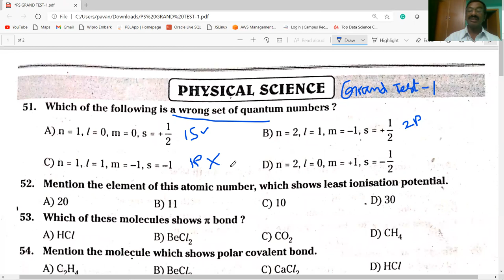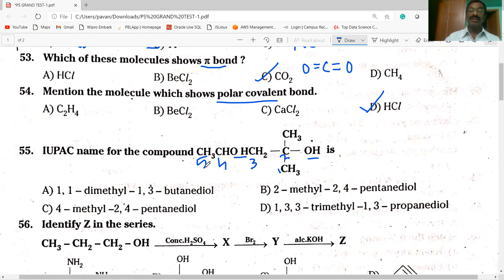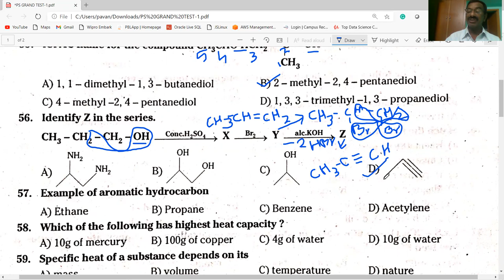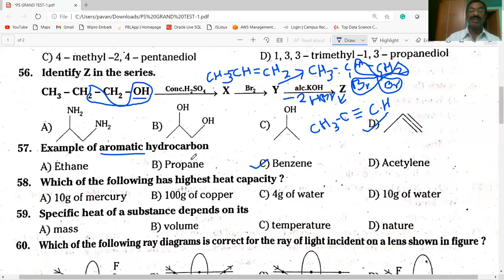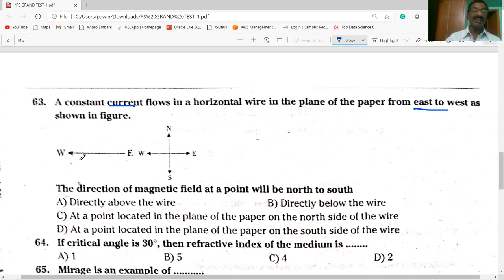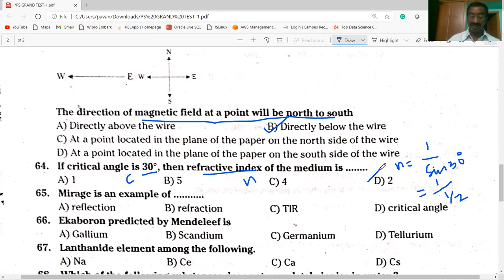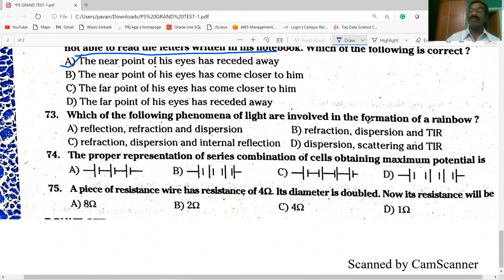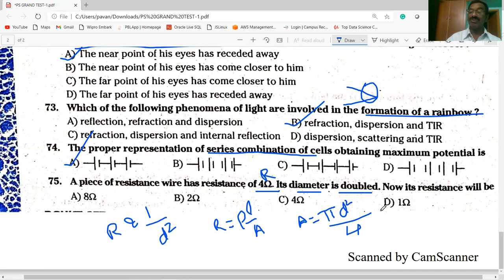AP IIIT / PHYSICAL SCIENCE GRAND TEST -1